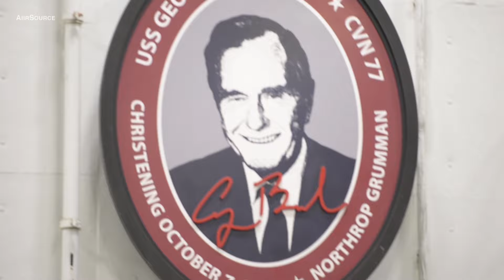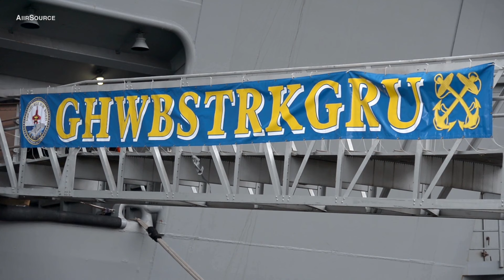A Short Walk Aboard Aircraft Carrier USS George H.W. Bush As Strike Group Leaves For Deployment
Take a walk aboard aircraft carrier USS George H.W. Bush (CVN 77) and take a brief look of its interior. She is named for the 41st President of the United States George H. W. Bush

Nearly 6,000 Sailors attached to the George H.W. Bush Carrier Strike Group (GHWBCSG) depart Norfolk and Mayport, Florida, Jan. 21, for a regularly-scheduled deployment.

The deployment is part of a regular rotation of forces to support maritime security and operations in the Navy’s 5th and 6th Fleet areas of operation.

Credits: USN